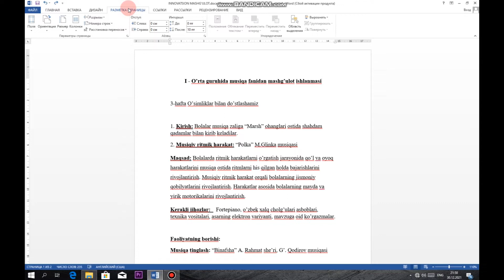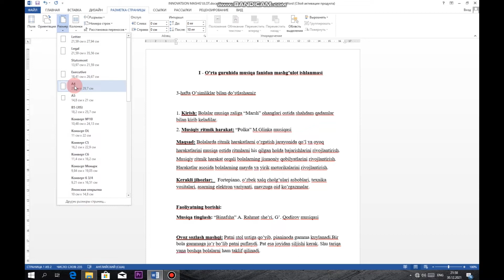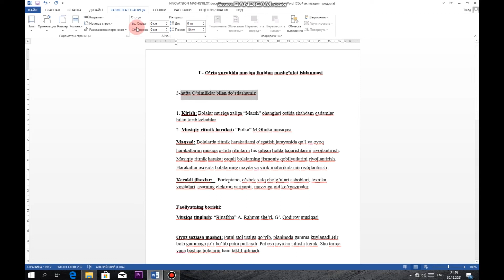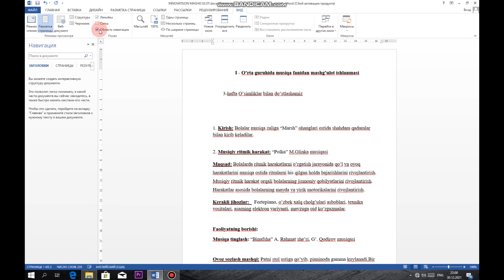Microsoft Word dasturi | 7-dars. Hujjatlarni albomniy va knijniyga almashtirish